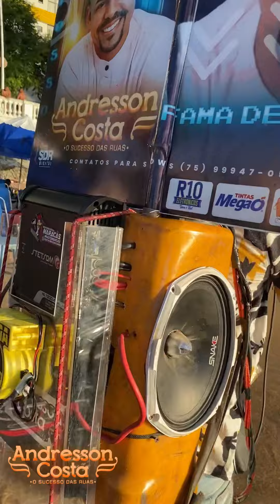Divugação em salvador Bahia barra